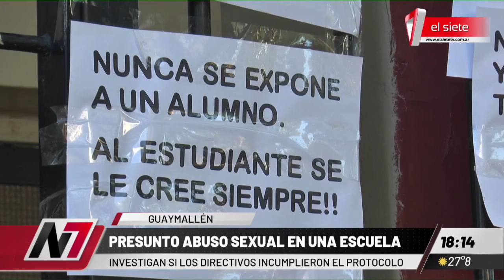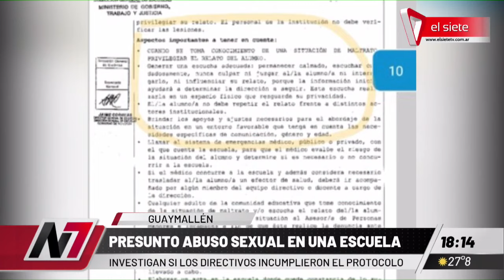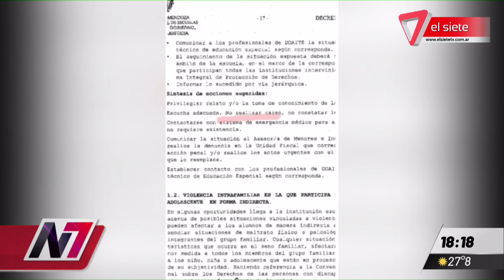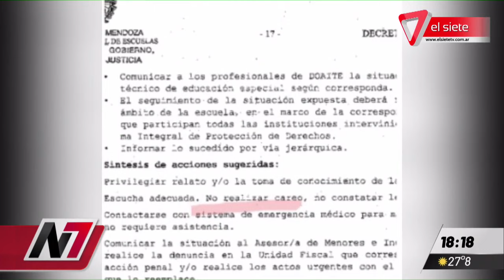PRESUNTO ABUSO SEXUAL EN UNA ESCUELA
Investigan si los directivos incumplieron el protocolo